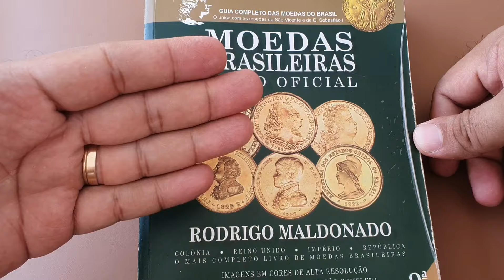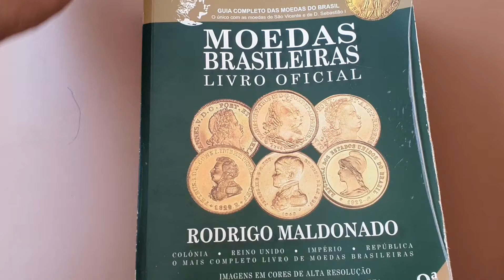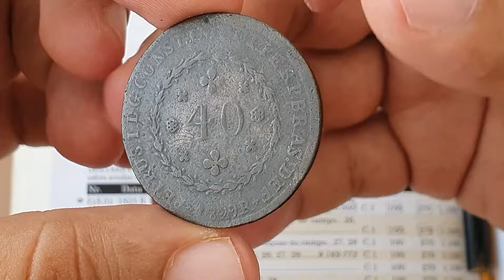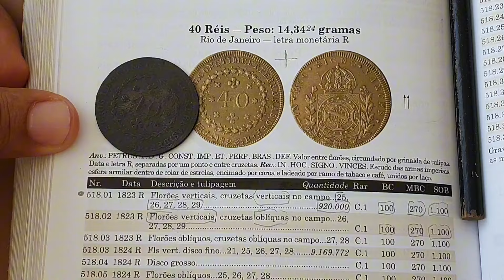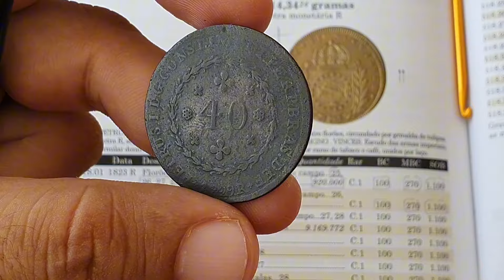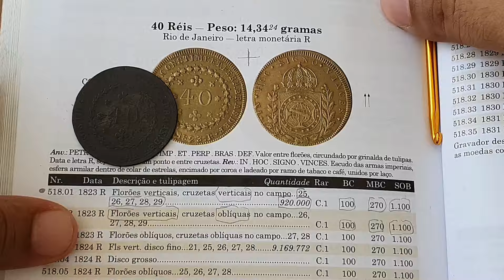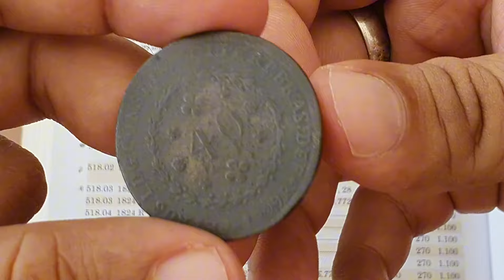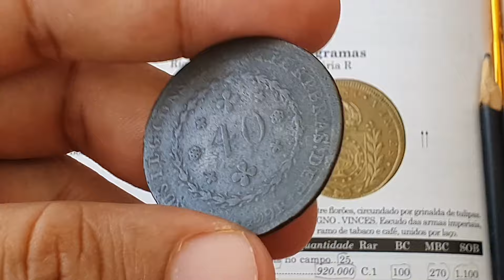NOEDA 40 RÉIS ANO 1823, COBRE RARO ,VALORES ATUALIZADOS 2024.